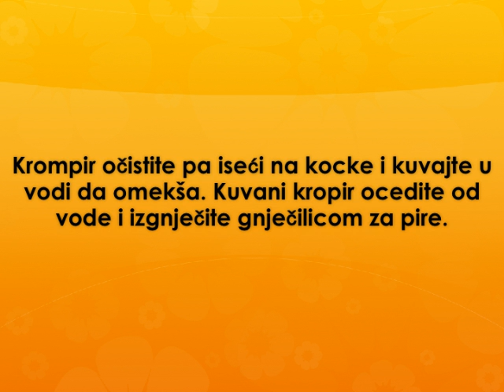Kremasti pire Recept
recept za kremasti pire